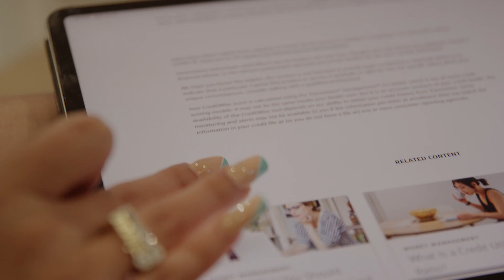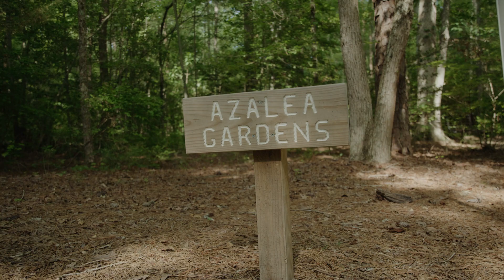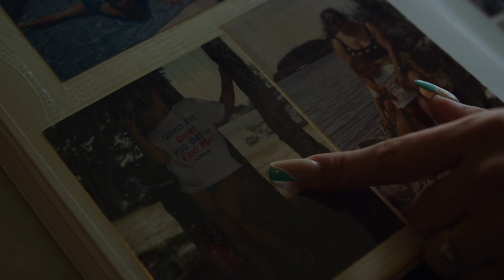How This Café Coach Helps Her Family Achieve 'Financial Freedom' | Capital One Café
Bri has virtually grown up with Capital One over her 8 years with the company. She has learned what it means to be financially grounded, her relationship with money changing dramatically for the better. Now a Café Coach and “Mrs. Capital One” among her family, she takes pride in her responsibilities and in preparing her younger sister to be financially free when the time comes.